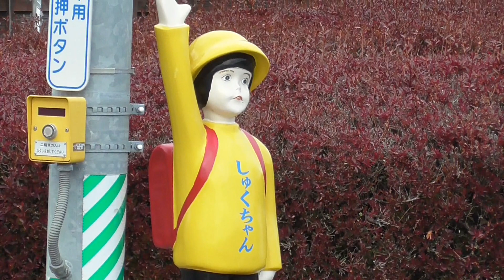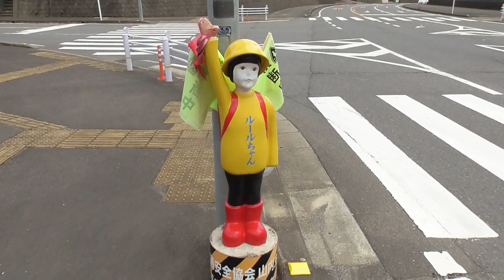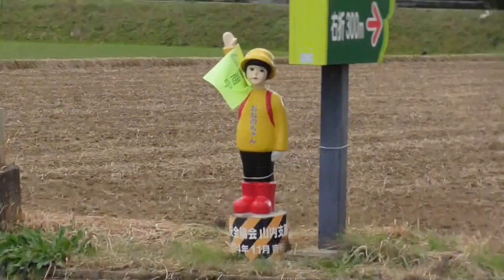佐賀県にある交通安全人形には、一体ごとに名前が付いている。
佐賀県の道路を走行してたら、交通安全人形を
かなりの確率で見ます。その一体一体に
名前が付いております。